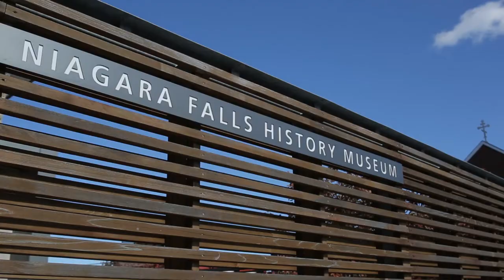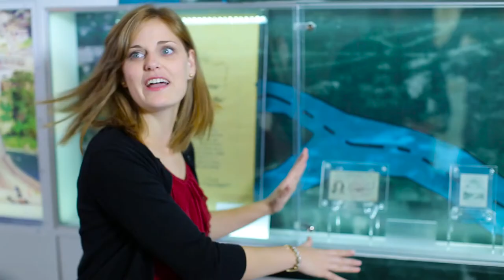Laurier Arts: Medieval Studies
This video highlights the Medieval Studies program at Wilfrid Laurier University, with its focus on medievalism, and the application of medieval culture to the 21st century.